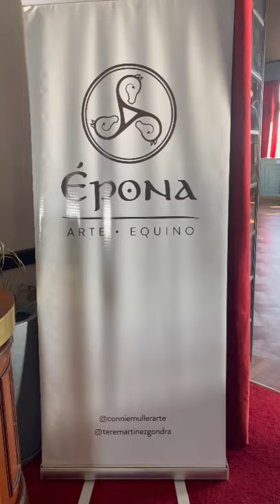VII edición de ÉPONA - Arte Equino en el Club de Pescadores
El tradicional Club de Pescadores abre las puertas a la VII edición de ÉPONA – Arte Equino, que se llevará a cabo del martes 6 al domingo 11 abril de 12 a 20 hs.

Teresita Martínez Gondra y Connie Müller, son artistas pintoras de caballos, creadoras y productoras de ÉPONA- Arte Equino, un evento que nace para brindar un espacio a artistas de diferentes disciplinas como pintura, escultura, fotografía, que comparten esta misma pasión por los caballos y se destacan por representar a este animal en distintos escenarios de nuestro país, con sus deportes ecuestres y tradiciones. Para ellas el caballo es símbolo de nuestra cultura y tradición, herramienta fundamental, puente para el desarrollo, el trabajo, el deporte y la comunicación. Por eso, su propósito es promover este proyecto ÉPONA- Arte Equino como parte del patrimonio cultural inmaterial argentino.

En esta edición de Épona participa un grupo de 29 artistas argentinos, representando a las provincias de Córdoba, Santiago del Estero, Santa Fe, Rio Negro, Entre Ríos, Buenos Aires y Ciudad Autónoma de Buenos Aires: